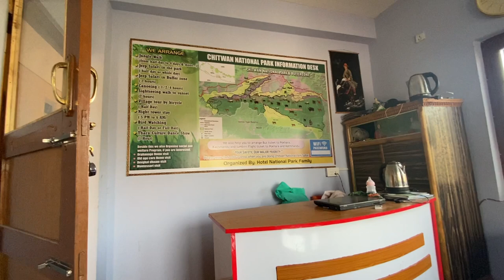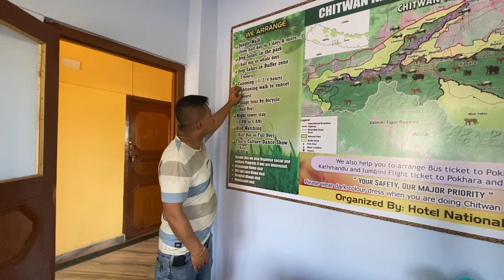An AMAZING Rhino Encounter + More | Chit EPIC Safari Adventure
What an exhilarating day I had in Chitwan! Embarked on an unforgettable safari adventure, starting with a serene canoe ride down a river teeming with crocodiles. The trek that followed led me through diverse landscapes, where I stumbled upon fresh tiger tracks and even had a heart-pounding encounter that had me running from a rhino!

During dinner,  a rhino casually strolling through town was truly unbelievable.

I can't wait for toworrow!